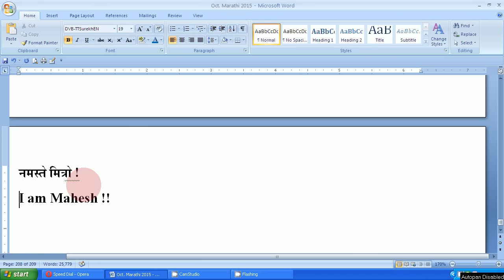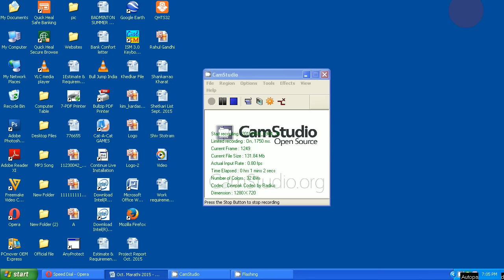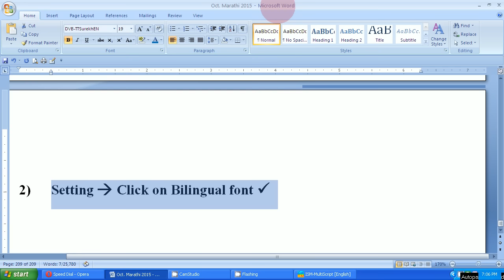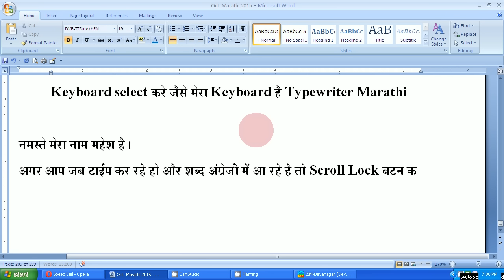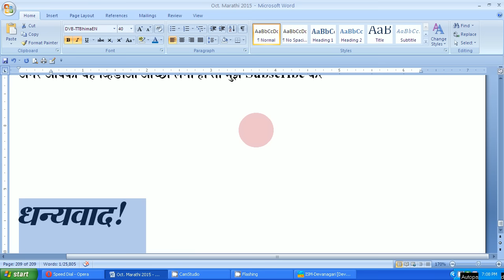ISM 3.0 Marathi, Hindi Typing Setting (Windows XP)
ISM 3.0 Setting, you can type Hindi, Marathi in MS-word, Excel, PowerPoint, Pagemaker etc.